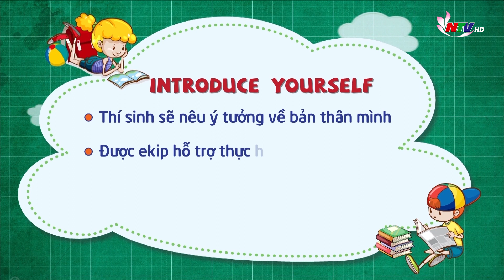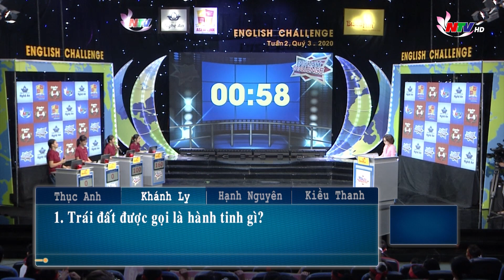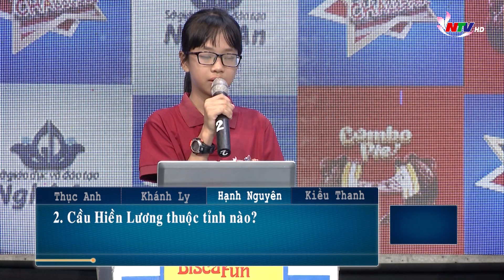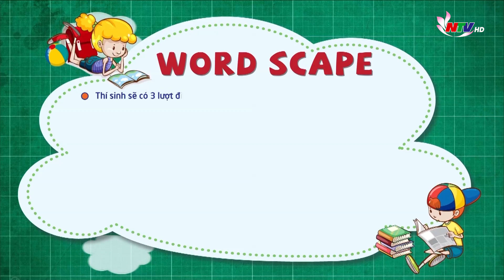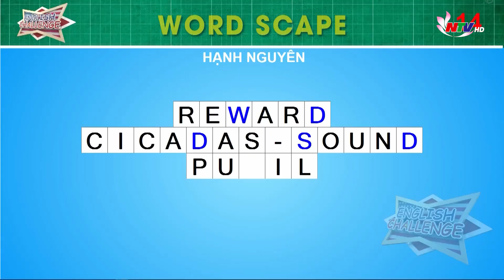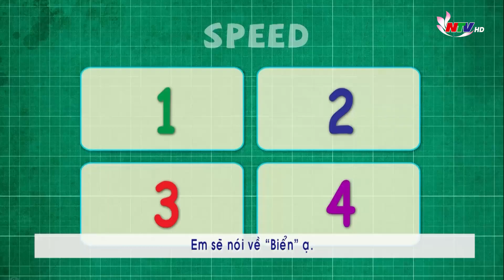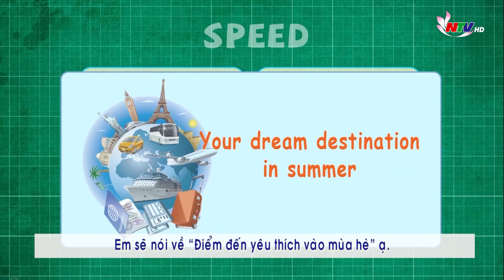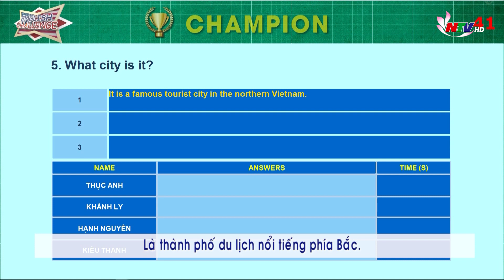SÂN CHƠI TIẾNG ANH - ENGLISH CHALLENGE - VÒNG THI TUẦN 2 - QUÝ III - 2020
Chương trình Sân chơi tiếng Anh - English Challenge - Vòng thi Tuần 2 - Quý III - 2020 gồm 4 thí sinh: Thục Anh, Khánh Ly, Hạnh Nguyên, Kiều Thanh.